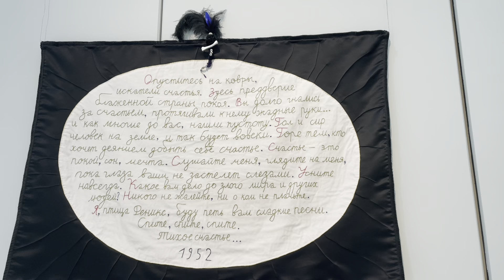Нити судьбы, карты истории. ГЭС-2, май 2024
Выставка, посвященная многообразию представлений о судьбе и возможности ее изменить в мировой культуре.

Судьба — это внешняя сила, превосходящая человека и неподвластная ему. В то же время непредсказуемость и необъяснимость рока демонстрирует взаимозависимость явлений и всеобщую закономерность вещей. В мифологиях разных народов судьба выступает хранительницей вселенского порядка и равновесия в масштабе, непостижимом человеку. Проект «Нити судьбы, карты истории» посвящен судьбе и породившей ее мифологии. Выставка подобна роману или даже мифу — вы увидите то, что суждено увидеть. И в ней, точно так же как в романе и мифе, интерпретация оказывается важнее предсказанной концовки.
Судьба может стать достаточным основанием для событий человеческой жизни. Однако, связывая жизнь с высшими силами и внешними обстоятельствами, люди неизменно сталкиваются с вопросом, как совершается выбор и насколько человек волен определять свой путь. Как вести себя перед лицом судьбы — смиренно принимать удары или, подобно героям мифов, бросить ей вызов?
Мифология, связанная с понятием судьбы, основана на осмыслении времени и человека в нем. Мифологическое время циклично. Каждый следующий виток повторяет предыдущий и одновременно отличается от него — так же, как разнятся дни и годы. Герои мифов существуют одновременно вне времени и внутри него. Каждая эпоха, которая сопровождается глобальными сдвигами в жизни людей, возобновляет связь времен и натягивает нить между реальностью и мифологией. А если так, насколько повторяемы исторические события и закономерны явления, которые предстают человеку в образе судьбы?

Работы художников — участников выставки исследуют различные грани понятия судьбы. Каждый художник предлагает свой взгляд, но всех объединяет интерес к тому, как сегодня живут категории мифологического и что они могут рассказать о нас. Работы Людмилы Барониной, Кати Исаевой, Родиона Китаева и Маяны Насыбулловой отличает взгляд из настоящего момента. Художники намечают направления и координаты, в которых можно осмыслить судьбу, и говорят о земном и космическом, природном и рукотворном, о свободе воли, выборе и предопределенности.

Людмила Баронина (р. 1988) — художница, чьим основным выразительным средством выступает рисунок. Людмила ищет вдохновение для создания печатной графики, изображений на тканях и найденных объектов в мифах разных народов, средневековых гравюрах, иллюстрациях из энциклопедий наук о человеке, лубке и современном городском фольклоре. В работах художницы сочетаются гротеск, юмор, фантастические сюжеты и остроумные наблюдения за окружающей ее жизнью.

Катя Исаева (р. 1980) — междисциплинарная художница и куратор. Ее работы включают в себя тексты, изображения, архивные материалы и реди-мейды. Они отмечены интересом к истории и механизмам памяти, научному знанию и его критике.

Родион Китаев (р. 1984) — художник и иллюстратор, автор живописи, рисунков, вышивки и выполненных вручную объектов. Его работы населяют мифологические существа, литературные персонажи и воображаемые герои. Они одновременно фигуративны и абстрактны, лаконичны и многозначны и отсылают к культурным традициям или областям знания, среди которых особое место занимают сюрреализм и психоанализ.

Маяна Насыбуллова (р. 1989) — художница, автор инсталляций и объектов, исполненных в различных материалах. Произведения Маяны фиксируют современные тенденции, исследуют феномен исторической памяти и ее связь с артефактами культуры.